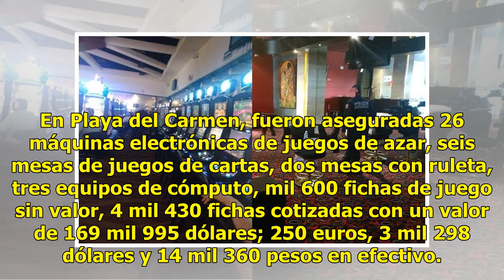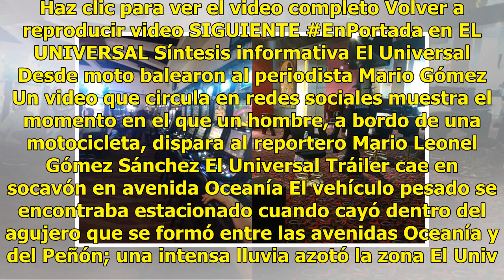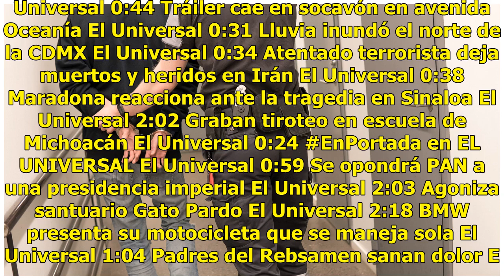PGR asegura dos casinos clandestinos en Quintana Roo y Chihuahua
La Procuraduría General de la República (PGR) aseguró dos casinos en Playa del Carmen, Quintana Roo y en Ciudad Camargo, Chihuahua, que operaban de manera clandestina. De acuerdo con la dependencia, en dos acciones distintas el ministerio público federal con apoyo de la Policía Federal Ministerial, ...